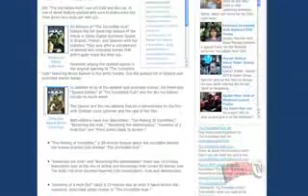The Weekly Watcher: October 24, 2008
Alexa Mendez celebrates the premieres of the "Incredible Hulk" DVD and "Spider-Man: Web of Shadows" video game as well as 's newest exclusive digicomic, January previews and the Weekly Watcher World Premiere featuring art from CABLE #9!